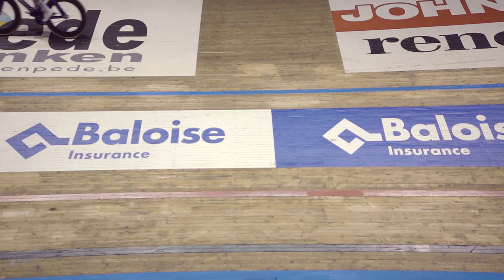6-Tage-Rennen Gent | Die Hölle in einer Halle | Bahnrad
Das Sechstagerennen von Gent – keins der Six Day Cycling Events hat so viel Historie wie das Bahnradsport-Event im legendären Velodrom Het Kuipke in Gent. Radrennen auf Weltklasse-Niveau und ein belgisches Publikum, was mindestens genauso weltklasse feiert. Generationen an Champions, Olympiasiegern und Tour de France Siegern sind hier ein- und ausgegangen – mittendrin: bike-components.  Wir haben gemeinsam mit Christian Grasmann, Teamchef und Fahrer der Maloja Pushbikers, das Sechstagerennen besucht und den Alltag der Radsportler beim „Zesdaagse van Ghent“ dokumentiert. 6 Abende Topsport inmitten eines Hexenkessel von Bier, Partymusik und einer Menge Folklore.

The Six Days of Gent – none of the other Six Day Cycling Events is filled with so much history and heritage like the six days on the legendary track of the velodrome “Het Kuipke” in the city centre of Gent. Track racing on the highest level and Belgium fans who celebrate the event to the fullest. Generations of past champions, Olympic medal winners and even Tour de France winners have come here to race – and bike-components is right in the middle. This year we went to the Six Days of Gent together with Christian Grasmann, team captain and rider for the Maloja Pushbikers, to see what the riders go through when racing six days in a row. Six evenings performing on a world class level in middle of loud partying fans, Belgium beer and a ton of tradition.

Last Night I Dreamt I Saw True Love In Your Eyes by Chris_Zabriskie
Source: FreeMusicArchive.org